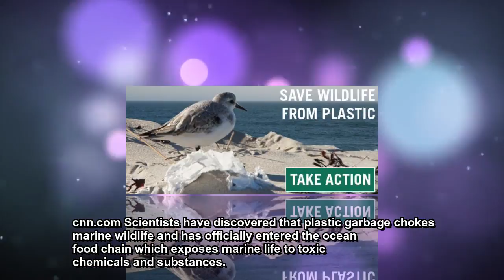Sixty Four Pounds Of Plastic And Garbage Found In Dead Whale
BY KRISSIE – ON APR 16TH IN DAILY THINGS
There were some very specific and alarming aspects that scientists in Murcia, Spain noticed right